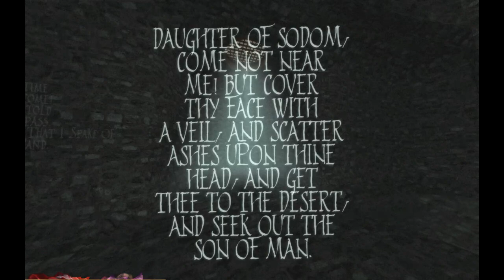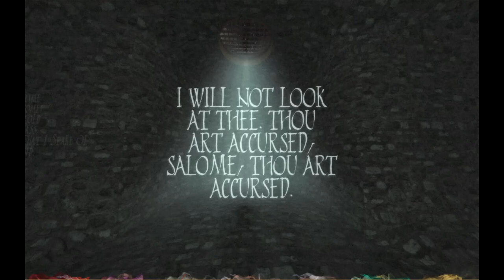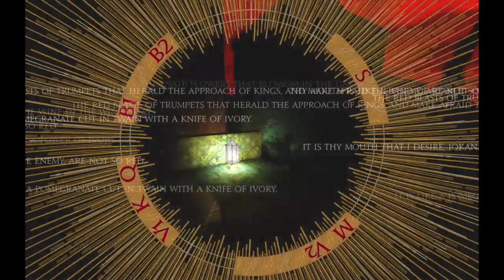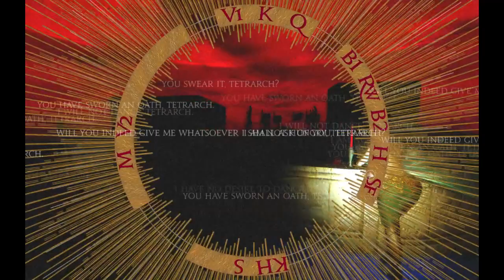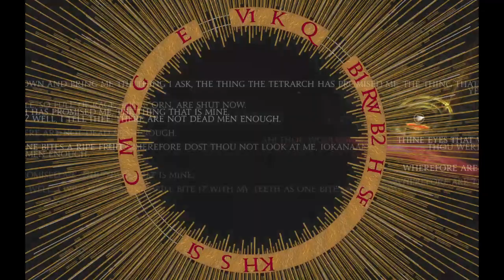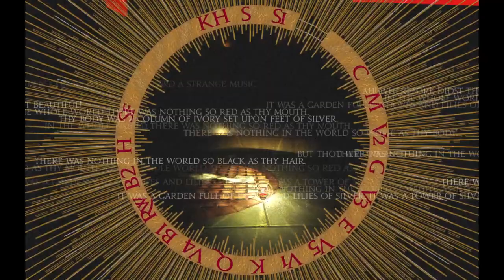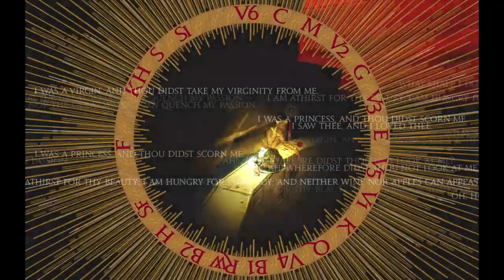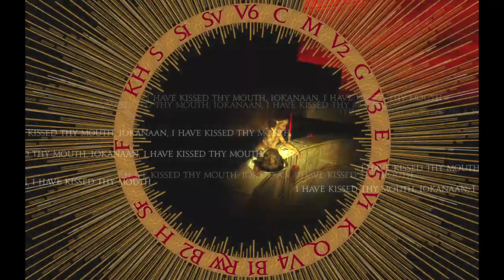Highlight: The Mad Hattam Plays Tale of Tales' Fatale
-- Check it out or avoid it forever, your choice!

I'd say check me out on Instagram but there's no promise that any contentment I put up there won't just be deleted randomly at any point at their shadowy, unhelpful discretion.

I also don't have that assurance from Youtube.

Or from Twitch.

So, my website ( themadhattam.com ) is the best place to see everything related to me. I may even attempt to start putting all my streams on various platforms up there so that the world/MY community can decide whether it is appropriate or just not what Mark Zuckerbouge or some other unreasonably powerful white male in the overfluffed tech industry feels is appropriate.

I have a habit of not speaking to such men with the respect they unduly believe that they deserve and then am rapidly punished for that. I'm thankful that there is such a broad net of webs for me to tumble into that at least one of them will let it stick.

Or from Twitch.

Surely?